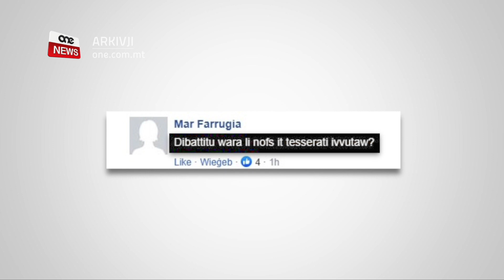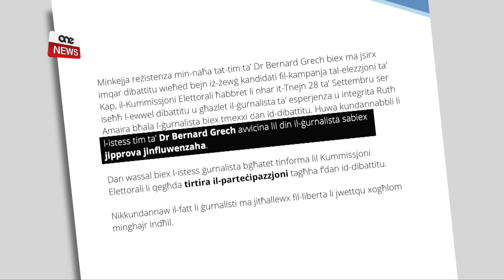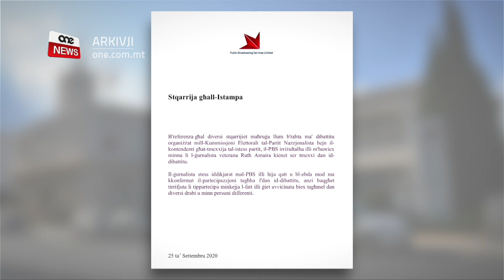DIBATTITU BEJN DELIA U GRECH WARA LI VVUTAW NOFS IT-TESSERATI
ONE.COM.MT • Id-dibattitu bejn iż-żewġ kandidati għal Kap tal-Partit Nazzjonalista ma sarx kif pjanat.

Id-dibattitu li fuqu qamet kwistjoni taħraq bejn Adrian Delia u Bernard Grech ġie rekordjat u tmexxa minn ġurnalist tat-Times flok ġurnalista tax-xandir nazzjonali.

Dan id-dibattitu sar hekk kif nofs it-tesserati diġà vvutaw.

FILMAT                 ARKIVJI

Id-dibattitu bejn iż-żewġ kontestanti għal Kap tal-Partit Nazzjonalista ma xxandarx fil-jum tat-Tnejn.

Minflok ġie rekordjat u se jixxandar it-Tlieta filgħaxija.

Dan id-dibattitu bejn Adrian Delia u Bernard Grech kellu jitmexxa mill-ġurnalista tax-xandir nazzjonali Ruth Amaira iżda fi tmiem il-ġimgħa li għadda qam ġlied kbir bejn iż-żewġ kandidati tant li d-dibattitu spiċċa ma sarx kif pjanat.

Minflok id-dibattitu sar rekordjat u tmexxa mill-Assistent Editur tat-Times, Matthew Xuereb.

Inġibdet l-attenzjoni li dan sar wara li nofs it-tesserati diġà vvutaw fl-elezzjoni għal Kap tal-Partit Nazzjonalista.

Is-Sibt filgħodu, il-Kummissjoni Elettorali tal-Partit Nazzjonalista kkundannat l-aġir ta' Bernard Grech li kellem lill-ġurnalista tal-PBS dwar id-dibattitu.

Il-President tal-Kummissjoni Elettorali tal-Partit Nazzjonalista, Peter Fenech ġie rappurtat jikkundanna lill-kamp ta’ Bernard Grech talli l-kamp ta’ Grech kellem lill-ġurnalista tax-xandir nazzjonali Ruth Amaira.

Fenech kien ikkonferma li xi ħadd mit-tim ta’ Grech kellem lil Amaira u saħaq li dan ma kellux isir u kellha tkun il-Kummissjoni Elettorali tal-partit li tavża lill-ġurnalista jekk tixtieqx tmexxi d-dibattitu bejn iż-żewġ kontestanti għal Kap tal-Partit Nazzjonalista.

Aktar qabel, il-Kap Nazzjonalista Adrian Delia akkuża lit-tim ta’ Bernard Grech li avviċina ġurnalista tax-xandir nazzjonali sabiex jinfluwenza d-dibattitu.